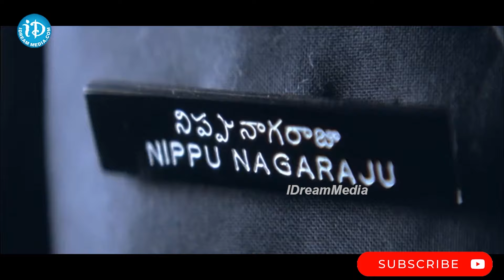Venky Movie Back To Back Train Comedy Scene || RaviTeja , Brahmanandam || iDream Gold